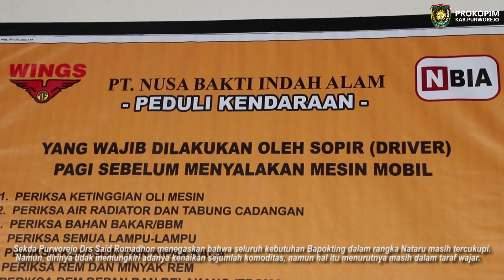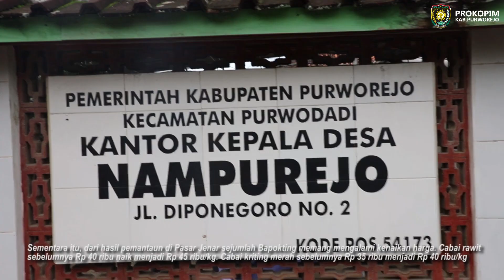Jelang Nataru 2022-2023, Pemkab Purworejo Monitoring Bapokting || Prokopim Purworejo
Wakil Bupati Purworejo Hj Yuli Hastuti SH bersama jajaran Forkopimda serta sejumlah pimpinan OPD terkait melakukan monitoring harga dan stok  Barang Kebutuhan Pokok Penting (Bapokting) menjelang Natal 2022 dan Tahun Baru 2023 (Nataru), Jum’at (16/12/2022).

Wabup dan rombongan melihat ketersedian dan harga Bapokting di Distributor Gas Eka Karya, Gudang Wings Food dan Pasar Jenar. Rombongan juga sempat meninjau EWS (Early Warning System) atau sistem peringatan dini tsunami di Desa Nampurejo Kecamatan Purwodadi.

Sekda Purworejo Drs Said Romadhon menegaskan bahwa seluruh kebutuhan Bapokting dalam rangka Nataru masih tercukupi. Namun, dirinya tidak memungkiri adanya kenaikan sejumlah komoditas, namun hal itu menurutnya masih dalam taraf wajar.

“Ada kenaikan, seperti daging ayam cabai dan bawang putih. Beras sedikit naik tapi yang lain masih stabil dan tadi kita cek dipasar tidak ada kelangkaan komoditas hanya ada kenaikan yang wajar,” terangnya.

Terkait keberadaan EWS Nampurejo, Sekda menjelaskan jika saat ini Purworjeo telah memiliki 19 EWS tersebar disepanjang jajaran pantai. “Tadi kita cek semua, dan bunyi semua. Semoga saja tidak ada masalah di Nataru ini dan seterusnya. Masyarakat juga bisa tetap tenang sebagaimana mestinya, semuanya kondusif dan purworejo tentram,” imbuhnya.

Sales Branch Manager PT Pertamina Gilang menjelaskan jika hingga saat ini stok elpiji 3 kg masih aman. Dikatakan, kebutuhan harian Purworejo sekitar 24-25 ribu tabung. Pihaknya juga akan melakukan penambahan selama satgas Nataru sebesar 57 persen atau sebesar 14 ribu sampai 15 ribu tabung per hari.

“Untuk harga tidak ada peningkat, yaitu sebesar Rp 15.500,-. Harga ini berlaku sampai di pangkalan. Mungkin harga menjadi lebih tinggi diterima masyarakat karena mungkin beberapa ada yang memberikan fasilitas tambahan seperti pengantaran. Itu kita kembalikan ke pasar,” kata Gilang.

Sementara itu, dari hasil pemantaun di Pasar Jenar sejumlah Bapokting memang mengalami kenaikan harga. Cabai rawit sebelumnya Rp 40 ribu naik menjadi Rp 45 ribu/kg. Cabai kriting merah sebelumnya Rp 35 ribu menjadi Rp 40 ribu/kg.

Bawang merah sebelumnya Rp 30 ribu menjadi Rp 35 ribu/kg. Sedangkan bawang putih naik dari Rp 18 ribu menjadi Rp 25 ribu/kg. Beras jenis IR 64 dari sebelumnya Rp 9 ribu naik menjadi Rp 11 ribu/kg.

Untuk stok minyak, hasil pantauan di Gudang Wings Food memiliki stok yang cukup bahkan mencukupi hingga tiga minggu kedepan. Harga minyak juga stabil, bahkan diperkirakan bulan Desember ini akan banyak diskon karena banyak perusahan mulai produksi “Minyak Kita”.